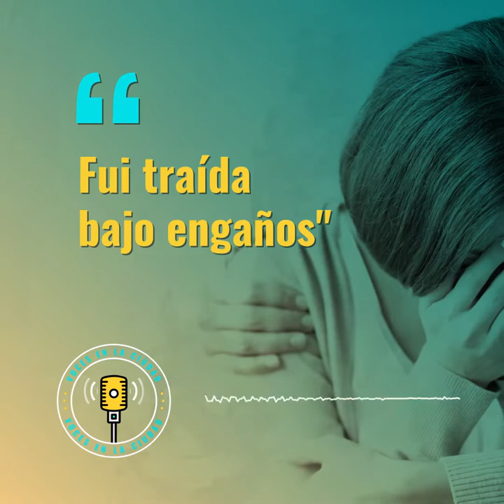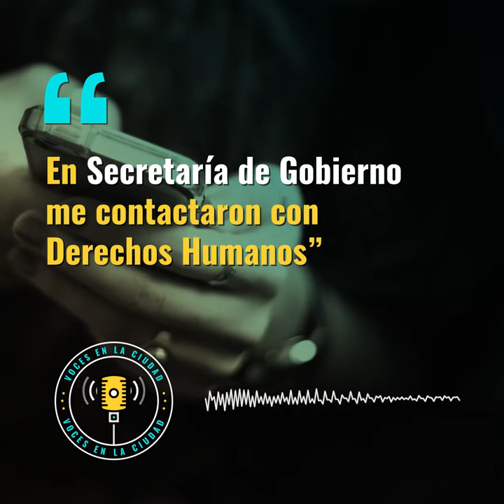Conoce la Ruta de atención a víctimas de Trata de Personas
Con engaños Lauren fue traída desde su país para ser explotada sexualmente.

Desde la Ruta de atención a víctimas de Trata de Personas recibió acompañamiento psicosocial y jurídico y más apoyos.